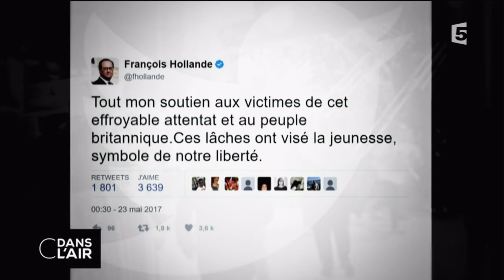Manchester : Daech cible des enfants cdanslair 23-05-2017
La Grande-Bretagne a été frappée, lundi soir, par l’attentat le plus meurtrier depuis douze ans sur son territoire. Selon un dernier bilan, toujours provisoire, 22 personnes, dont des enfants, ont été tuées et 59 autres blessées dans un attentat commis par un homme qui aurait activé un engin explosif à la sortie d'un concert pop à Manchester, dans le nord-ouest de l'Angleterre. L'explosion a provoqué des scènes de panique dans la salle de concert, l’une des plus grandes d’Europe, mais également à l’extérieur où des parents attendaient la sortie de leurs enfants. La police a rapidement évoqué "un acte terroriste" visant la troisième ville du pays.

"Cette attaque est une attaque lâche et c'est une lâcheté absolument ignoble et innommable (...) Nous n'arrivons pas à comprendre comment quelqu'un peut viser des enfants, peut-être aussi tordu et malade pour perpétrer ce genre d'attaques", a réagi la Première ministre britannique ce mardi matin,  après avoir présidé une réunion interministérielle de crise. "Nous travaillons à établir tous les détails de ce qui est traité par la police comme une épouvantable attaque terroriste" a-t-elle ajouté, assurant que tout allait être fait "pour traduire en justice les responsables" de cette action terroriste revendiquée par l’EI. Theresa May et son rival travailliste Jeremy Corbyn ont par ailleurs décidé de "suspendre jusqu'à nouvel ordre" leur campagne en vue des élections législatives du 8 juin prochain.

Cette attaque terroriste est la sixième perpétrée au Royaume-Uni depuis douze ans, dont la plus grave avait fait 56 morts et 700 blessés dans les transports londoniens en juillet 2005. La dernière remonte au 22 mars dernier : un homme avait foncé dans la foule avec son véhicule sur le pont de Westminster et tué 5 personnes. Deux mois après,  jour pour jour, l’Angleterre est à nouveau frappée au cœur. Un drame qui suscite une vague de réactions à travers le monde et ravive en France des souvenirs douloureux.

Les maires de Paris et de Nice, deux villes touchées par des attentats, ont exprimé les premiers, ce mardi, leur solidarité avec les victimes de l'attaque de Manchester. Du côté de l’exécutif, le chef de l’Etat a fait part de son "effroi", de sa "consternation" et a assuré que la France "poursuivra avec le gouvernement et les forces britanniques le combat contre le terrorisme". "L'attentat de Manchester, qui est le plus grave qui se soit passé au Royaume-Uni depuis 2005, montre que la menace est élevée dans tous les pays de notre continent" a déclaré, de son côté, le ministre de l’Intérieur Gérard Collomb, précisant qu'une circulaire allait être transmise à tous les préfets "pour qu'ils puissent assurer avec les organisateurs de spectacles, d'événements, la sécurité de celles et ceux qui viendront à ces manifestations".

Rediffusion : tous les jours de la semaine à 22 h 30

Format : 65 minutes
Présentation : Bruce Toussaint, Caroline Roux et Axel Tarlé
Réalisation : Pascal Hendrick, Jean-François Verzele et Jacques Wehrlin
Production : France Télévisions/Maximal Productions